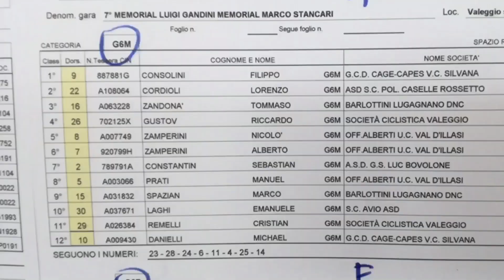Qualche minuto prima....Valeggio S/M 29 luglio 2018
Competizione su strada giovanissimi categoria G6
Un gruppo di 4 si avvantaggia dal chilometro zero arrivando a giocarsi da soli la volata.
La pulce delle colline moreniche chiude in terza pozione.